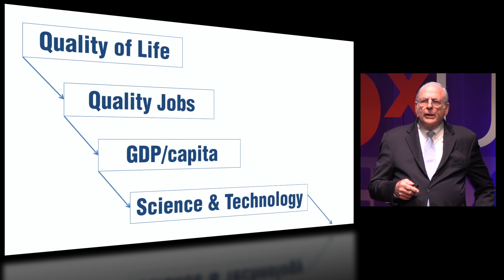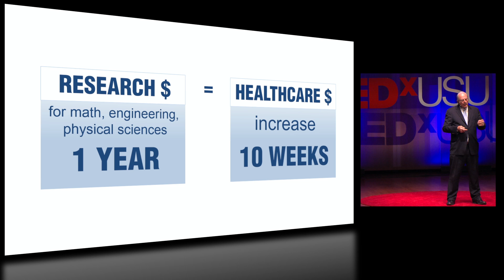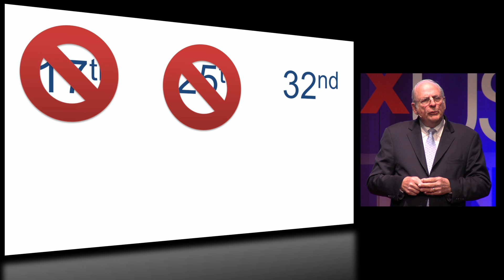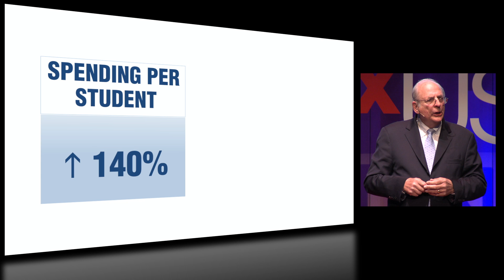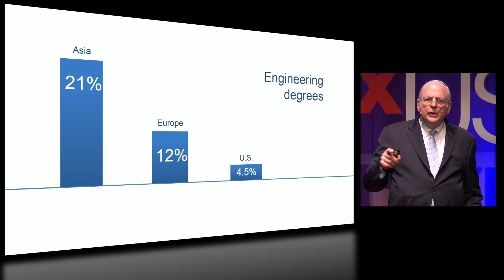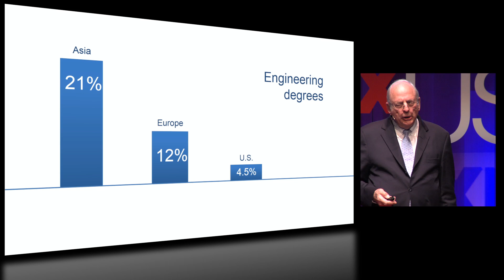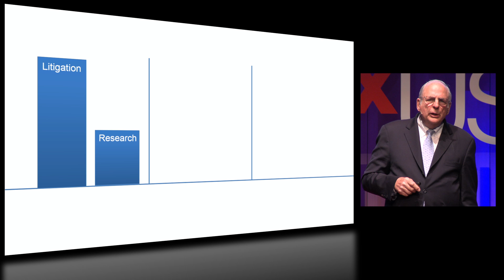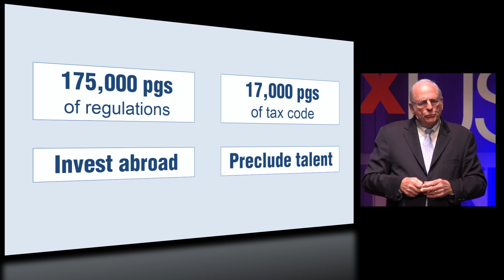The Survival of the American Dream: Norman Augustine at TEDxUSU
For Americans to continue to enjoy the quality of life they have experienced in most recent decades, they will require access to quality jobs. Because technology in a sense has made the world "smaller," Americans no longer simply compete for quality jobs with their neighbors across town, they must now compete with their neighbors across the planet. Many of these new neighbors are highly motivated, increasingly well educated, and often willing to work for a fraction of the wages to which Americans have become accustomed. The only answer to this dilemma is to excel at innovation which depends on an educated workforce, new knowledge, and an innovation-friendly ecosphere. On all three counts America has been living off past investments. The trends of recent decades, if sustained, will lead to a jobless America. It is not too late to avoid perilous repercussions but it soon will be. Ironically, what needs to be done is relatively clear...the only question is whether Americans, and especially our leaders, have the will to do it.

A native of Colorado, Norman Augustine attended Princeton University where he graduated with a BSE in Aeronautical Engineering, magna cum laude, and an MSE. Among several career accomplishments, Augustine is a former Acting Secretary of the Army, president of Lockheed Martin, and Chairman and Principal Officer of the American Red Cross. Augustine has been a member of the Advisory Boards under the Departments of Homeland Security, Energy, Defense, Commerce, Transportation, and Health and Human Services, as well as NASA, Congress, and the White House. He served for 16 years on the President's Council of Advisors on Science and Technology under both Republican and Democratic presidents.

Augustine has been presented the National Medal of Technology by the President of the United States and received the Joint Chiefs of Staff Distinguished Public Service Award. He has five times received the Department of Defense's highest civilian decoration, the Distinguished Service Medal. He is co-author of The Defense Revolution and Shakespeare In Charge and author of Augustine's Laws and Augustine's Travels. He holds 30 honorary degrees and was selected by Who's Who in America and the Library of Congress as one of "Fifty Great Americans" on the occasion of Who's Who fiftieth anniversary.

Augustine has traveled in 112 countries and stood on both the North and South Poles of the earth. He is a member of the American Philosophical Society, the National Academy of Sciences and the Council on Foreign Relations, and is a Fellow of the National Academy of Arts and Sciences and the Explorers Club.